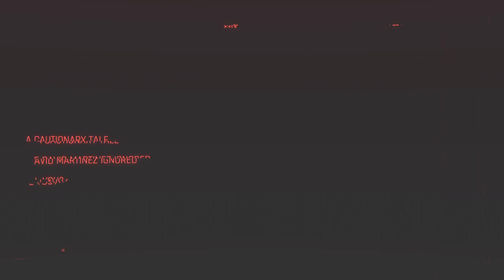Cyberpunk 2077 - PS5 - Edgerunners clip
My first found anime.